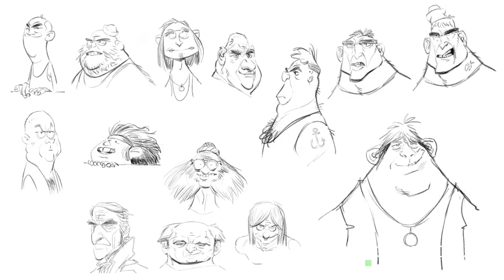Roberto Cruz-samples&stuff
Hi all, I'm an illustrator, cartoonist, and I've been working in the field for a long time. These are some samples of my drawings. Regards!